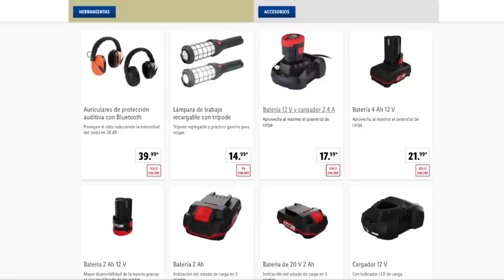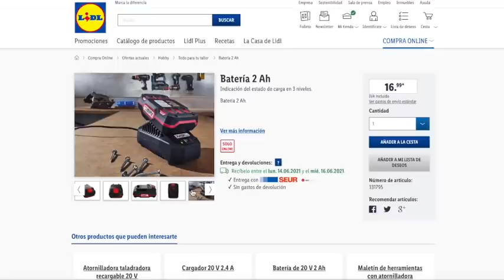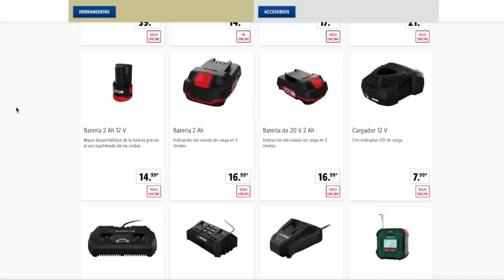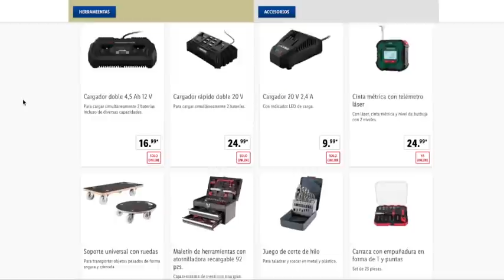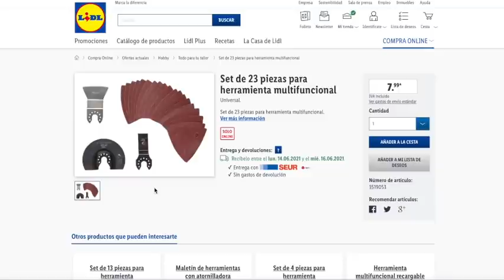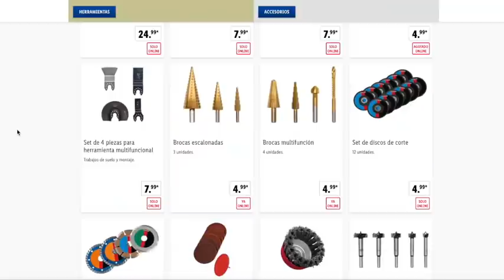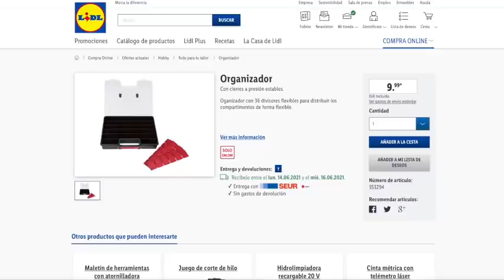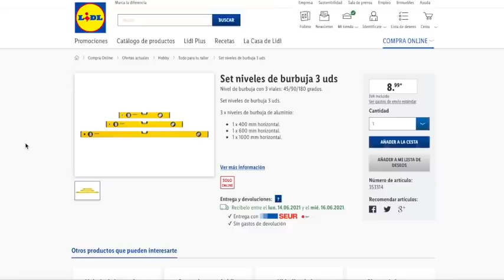🔥 LIDL HERRAMIENTAS ACCESORIOS BRICOLAJE 🔥🔥